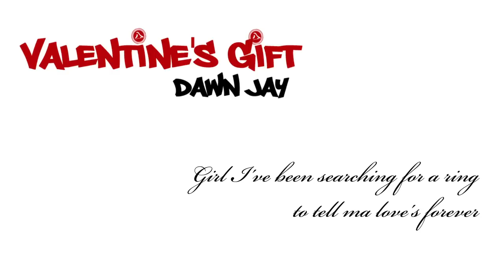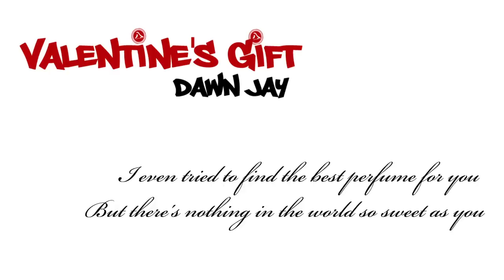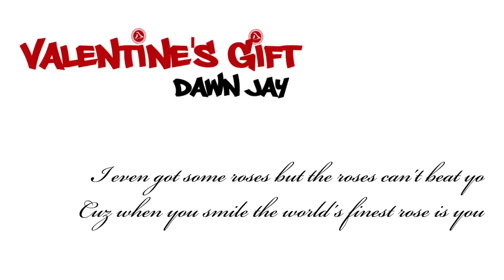Dawn Jay _ Valentine's Gift (Original Demo+Lyrics)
Great Job :D